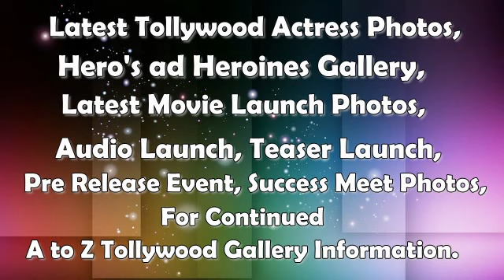Archana Vijaya Super Photos Rare Collection || Tollywood Photo Gallery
Archana Vijaya Super Photos Rare Collection

Latest Tollywood Actress Hot Pics,
Latest Tollywood Actress Photos,
Latest Tollywood Hero’s ad Heroines Gallery,
Latest Movie Launch Photos,
Latest Movie First Look Launch Photos,
Latest Movie Latest Photos,
Press Meet Photos,
Audio Launch,
Teaser Launch,
Latest Movie Pre Release Event Photos,
Success and Thanks Meet Photos,
Hero’s ad Heroines Gallery and Latest Awards Photos,

 For Continued A to Z Tollywood Gallery Information.